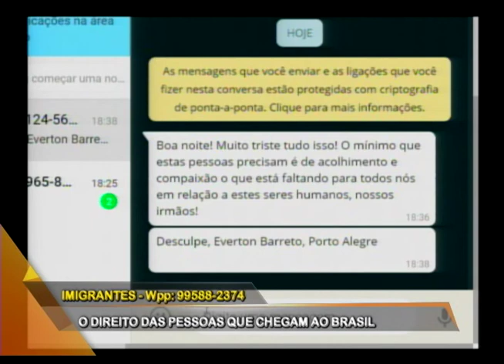Direito em Pauta: quais direitos têm imigrantes que chegam ao Brasil?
Em face da chegada dos venezuelanos ao Rio Grande do Sul, o Conexão RS aborda o direito dos imigrantes no Brasil com a Mestre em Direitos Humanos e professora de Direito na UniRitter, Cristiane Feldmann.
Conexão RS – Quadro "Direito em Pauta"
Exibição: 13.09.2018